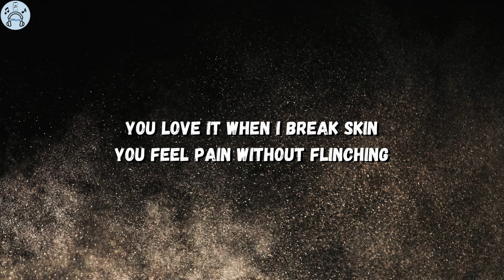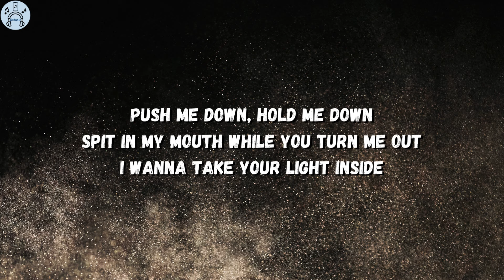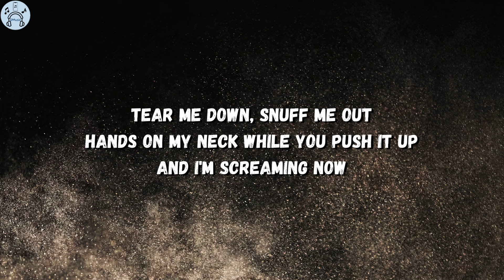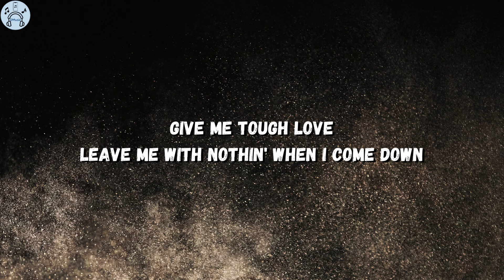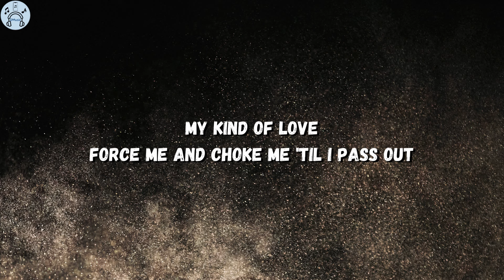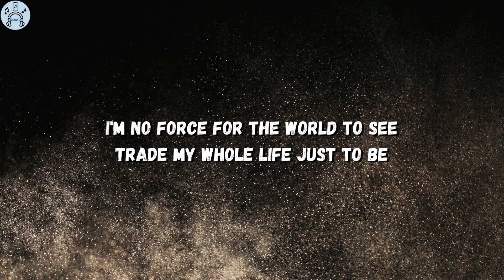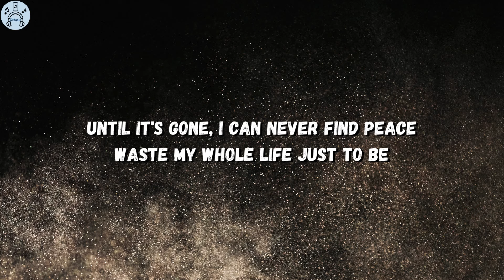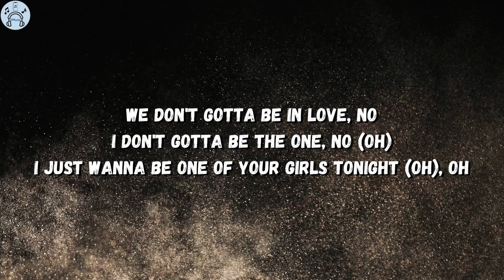The Weeknd, JENNIE & Lily-Rose Depp - One Of The Girls (Lyrics)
►Follow The Weeknd:

 / theweeknd

 / theweeknd

 / theweeknd

(Lyrics):
[Intro: JENNIE]

[Chorus: Lily-Rose Depp]
We don't gotta bе in love, no
I don't gotta be the onе, no

[Chorus: The Weeknd & Lily-Rose Depp, The Weeknd, Lily-Rose Depp]

[Chorus: All, The Weeknd, Lily-Rose Depp & JENNIE]

One Of The Girls